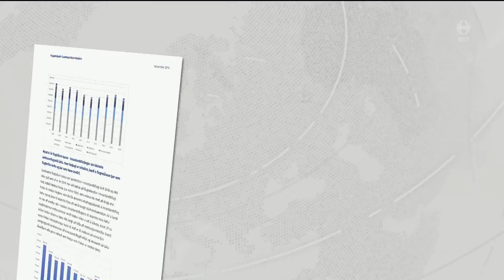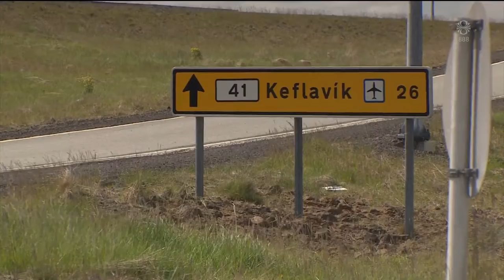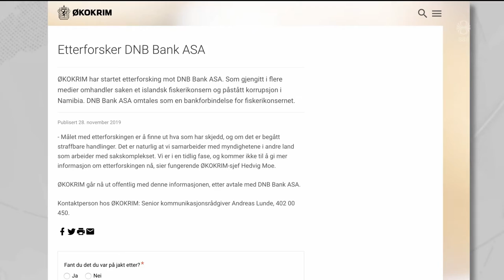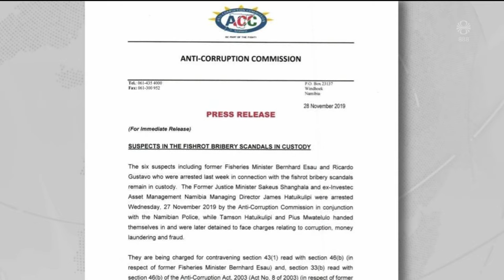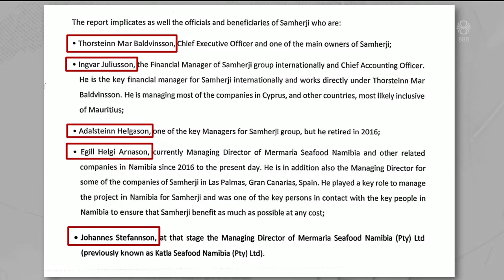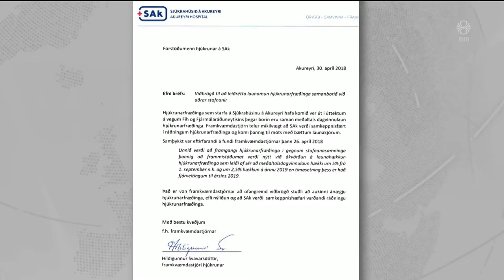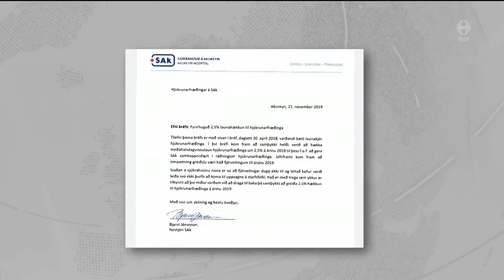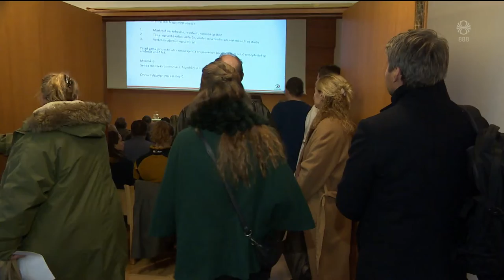Fréttir - 28. nóv 2019